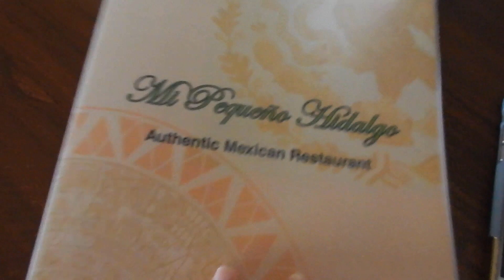| MOVE OUT DAY! | tramsue |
Welcome back to another week in my life. This week I moved out of my dorm and came back home to good food and even a surprise guest. Enjoy!

Frequently asked questions:

Q: Is your hair real? Is it yours?
A: Yes, it is all mine!

A: Nikon S9900

A: IMovie

Q: What university do I attend?
A: Wingate University

Q: What is the name of my intro song?
A: Intro Song : Lately by Goose Rage ft. Neiicey Blues